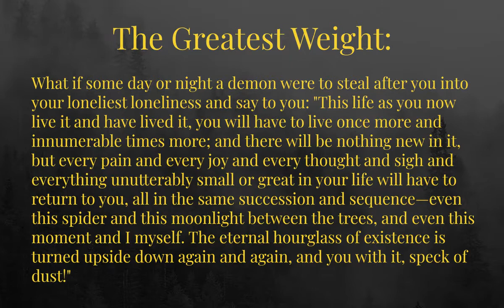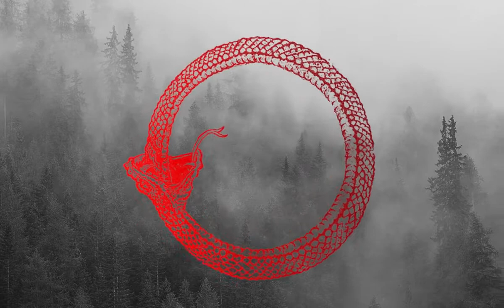Nietzsche - The Turin Horse